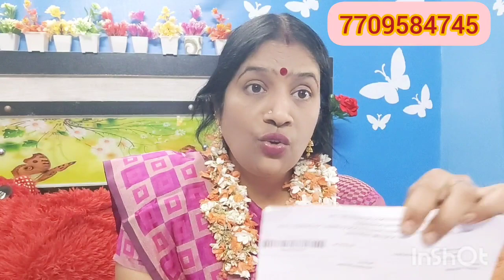अनंत चतुर्दशी कशी करावी,अनंत धागा बांधायचे पुजा केली जाते नक्की बघा 🌹🌹🌹